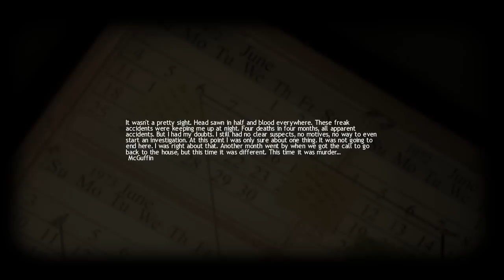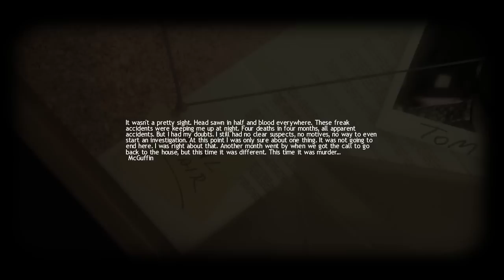Cry Plays: Lucius [P2]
This game is challenging. It's fun, but man is it confusing to figure out what to do sometimes.

Going to record some more Corpse Party tonight. Switch up the switching up - yup. That's what I'ma do. YUP.

Also those panties were fly as fuck.